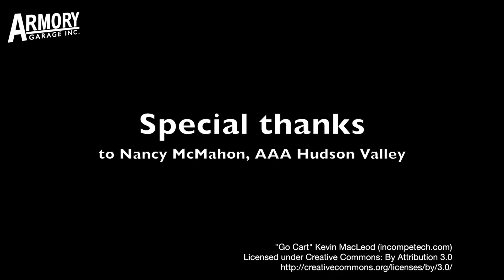AAA tips for driving in heavy rain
Driving in the rain can be dangerous, so we thought it'd be helpful to get a few tips from AAA Hudson Valley about how to stay safe on the highway.